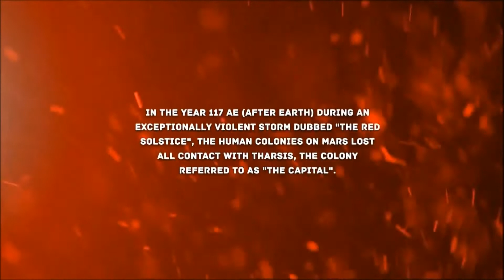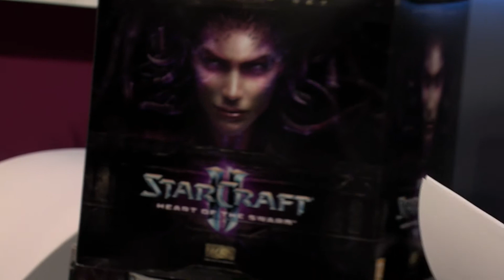FIX TV | Fix Magazin - GamerNews | 2014.04.01.